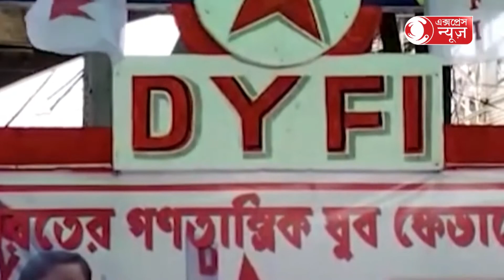The rocker is now pressed against the tiger's back:রকার এখন বাঘের পিঠে চেপেছে